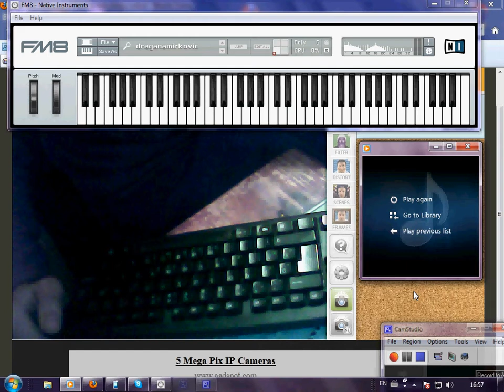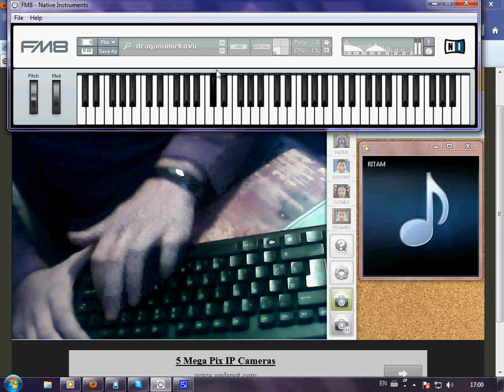Sviranje na tastaturi. FM8 RANE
Program je super svasta moze da se osdvira.. Ovo je zezanje iz glave ali kad se uvezba bez greske zvuci odlicno slika malo zuri zbog opterecenja ali se vidi sve lepo... Pozz Informacije Ranko RAne Budimir FACE...